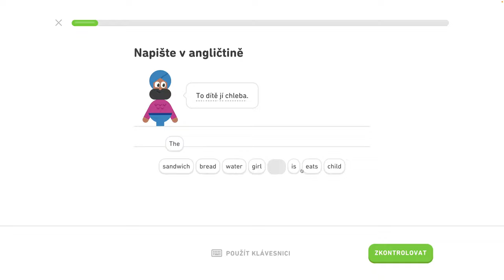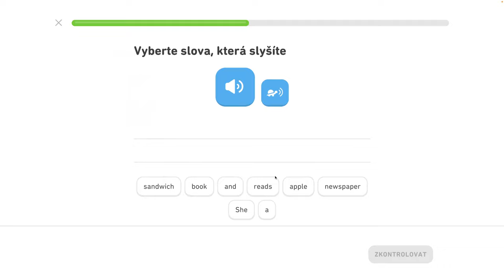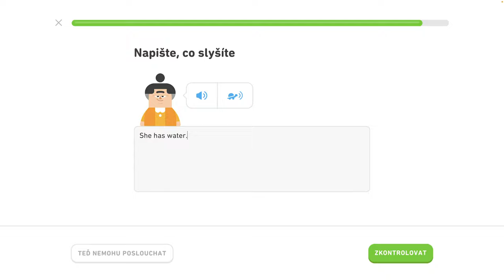🇺🇸 1. jednotka - Opakovanie - Naučte sa základy, hovorte o ľuďoch a veciach